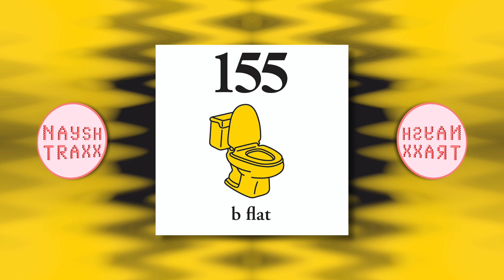Mustard Plode - I Don't Want To Be Your Friend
As featured on "B Flat" by members of the 155 Naysh. Song originally released February 22, 2021 at 155pod.bandcamp.com.